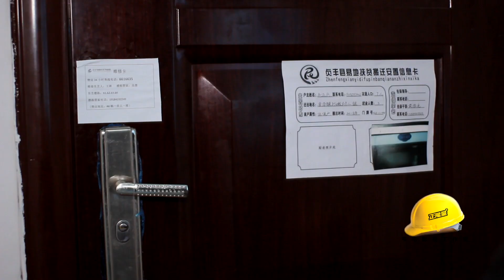小女孩拿爸爸的鞋子给乞丐穿，被爸爸看到女儿的这一幕